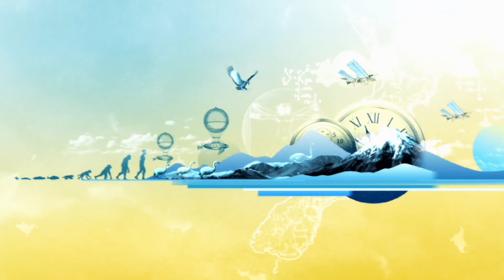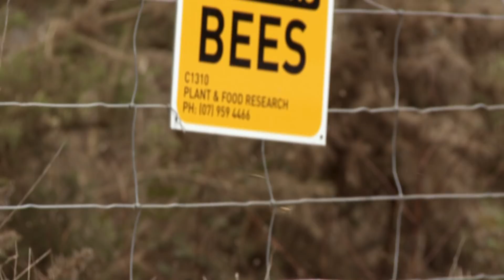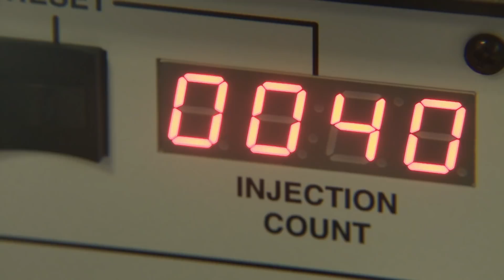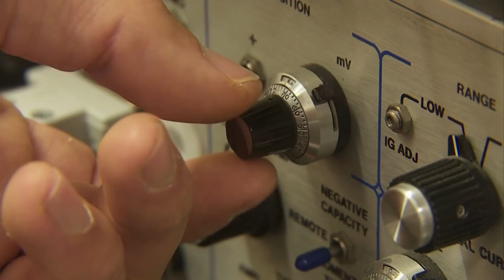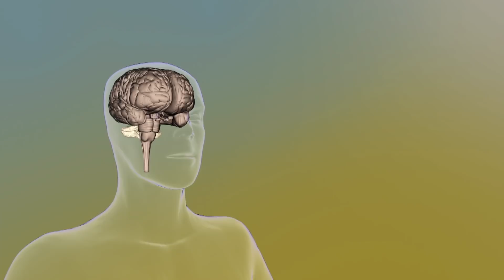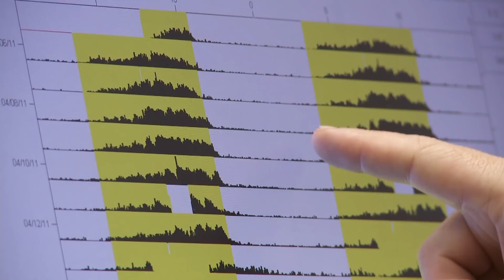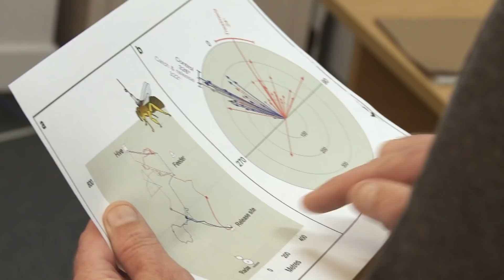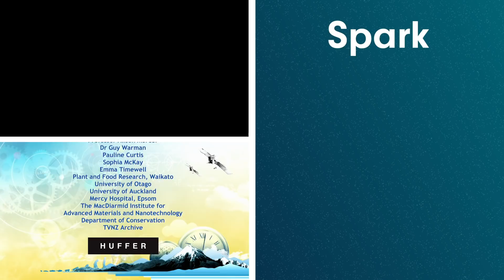What Can We Learn From Bees? | Ever Wondered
What we can learn from the humble honey bee? Well it appears a lot more than you’d expect, bees may help us get closer to understanding genetic links to obesity and diabetes and even unlock some of the mysteries of the human mind. So what role do we play in ensuring that our friends the bees will continue to be around to help pollinate the planet and propel us into new areas of scientific discovery?

Content licensed from Scorpion TV to Little Dot Studios.